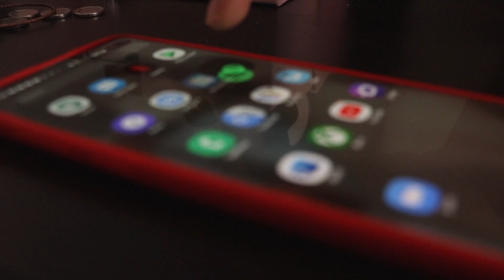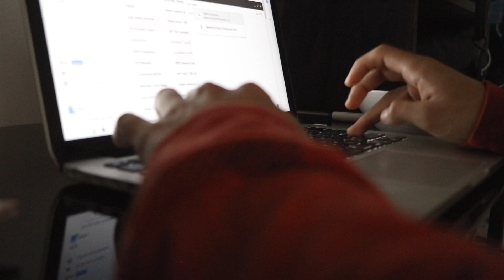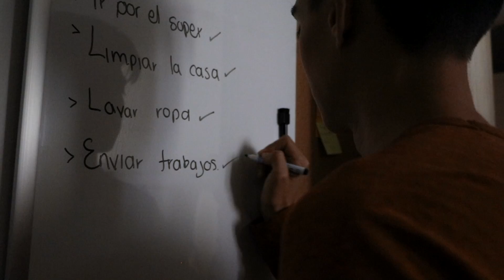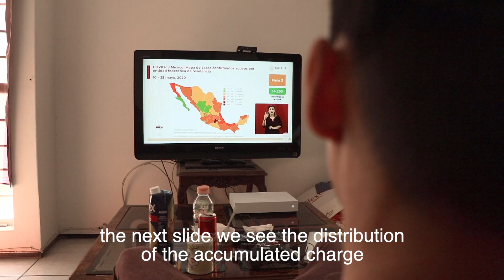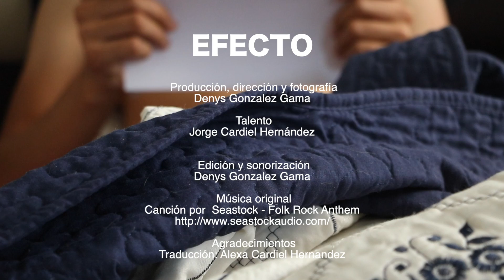Efecto CortosEnCuarentena (18+)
Video de Denys González Gama